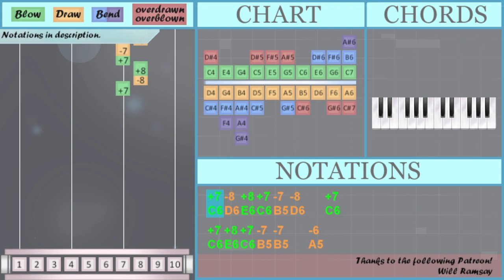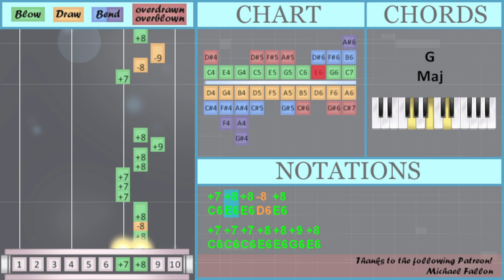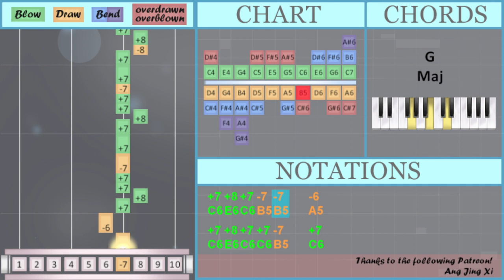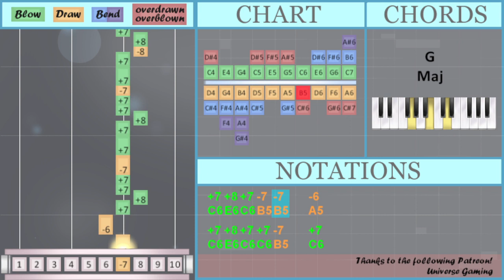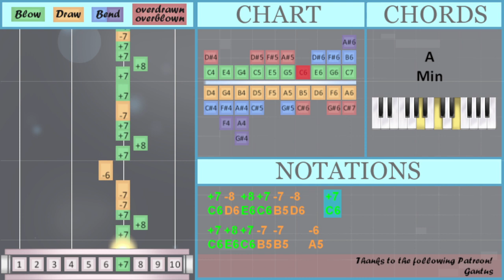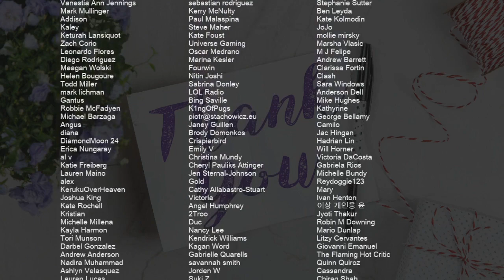How to play Paper Plane by Peder Elias on Diatonic Harmonica 10 Holes (Tutorial)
Comment and let us know how the videos have helped you. It keeps us going! :)The easiest way to learn how to play Paper Plane by Peder Elias on the diatonic harmonica 10 holes. It's a diatonic harmonica 10 holes tutorial for Paper Plane by Peder Elias.

EasyHarmonicaLesson teaches you to play the your favorite instrument, through easy and simple animation so that you too can learn how to play Paper Plane by Peder Elias on the diatonic harmonica 10 holes easily. A diatonic harmonica 10 holes tutorial with visual animation graphic.

Numbered notation:
-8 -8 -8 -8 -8 +7 +7 +7
+7 +7 +8 -7 +7 +7
-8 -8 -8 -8 +7 +7 +7 +7
-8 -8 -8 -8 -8 +7 +7 +7
-9 +8 -8 +7 +7
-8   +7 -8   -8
+8   -8 +8   +7 -6
-9 +8 -8 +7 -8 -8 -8   +7
-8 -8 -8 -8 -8 +7 +7 +7
-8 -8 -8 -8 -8 +8 -6 +7
-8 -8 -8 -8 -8 +7 +7 +7
-9 +8 -8 +7 +7
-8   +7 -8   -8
-9 +8 -8 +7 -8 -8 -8   +7

Lettered notation:
C6 D6 E6 C6 B5 D6   C6
C6 E6 C6 B5 B5   A5
C6 E6 C6 C6 B5   C6
D6 D6 D6 D6 D6 C6 C6 C6
C6 C6 E6 B5 C6 C6
D6 D6 D6 D6 C6 C6 C6 C6
E6 E6 E6 G6 G6 D6 D6 D6
C6 E6 D6   C6 C6 C6
E6   D6 E6   C6 A5
F6 E6 D6 C6 D6 D6 D6   C6
C6 D6 D6 D6
D6 D6 D6 D6 D6 E6 A5 C6
C6 C6 E6 B5 C6 C6 C6
C6 C6 C6 D6 E6 D6 E6
C6 C6 C6 E6 E6 D6 E6
C6 E6 E6 D6 E6
C6 G5 G5 G5 D6 D6 D6
C6 C6 C6 E6 E6 G6 E6